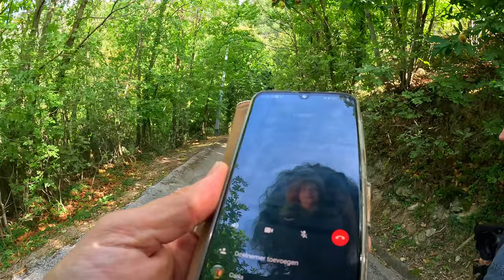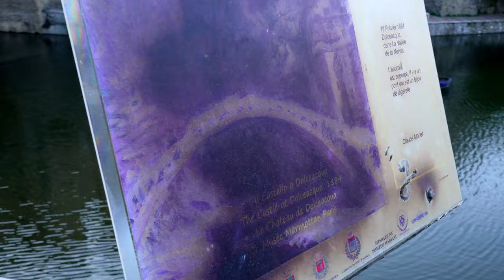"Tempting Property?" | S02E03 #19 | vanlife Adventures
We are Jacob and Maggie. We are musicians and composers. We sold our house, sold our company and now live full time in our campervan, our birdhouse.

In this eposide we are presented with a temping object.

For the past three month we have been travelling along the mediterranean coastline looking for a property to homestead. And after a lot of adventures, which you can see in Season 1, we have found our sweetspot:

Liguria.

The climate is great, it is not too cold and it is not too hot, not too far from home, and we love the Italians... for many reasons.

We hope our new content will inspire you to make your life an adventure!

This episode we visit a lot of real Estate Agents and make first contact. We didnt film everything, but it was a busy week. We go to see Agents in Savona, Sassello, Pontevecchio and Dolce Aqua. We slept at Celle Ligurie, Carcare, San Remo, Dolce Aqua and Olivetta San Michele.  We visit a possible house at San Giogio, with seaview, stay at a parking at Carcare, stay at a parking in Dolce Aqua, and return to Remolipark in Olivetta San Michele.

Morning Thoughts”. Themesong.  Written and performed by Jaap Wajer and Machteld van Duyn.

00:00 - Intro.
01:18 - Please subscribe!
01:27 - Morning in Celle Ligurie.
01:57 - Ging to Sassello.
02:13 - Going to Carcare.
02:55 - Carcare.
05:03 - To San Giorgio.
05:25 - Arriving in San Giorgio.
05:58 - The Agent calls.
06:53 -Tour of the House.
08:08 - Spooky!
08:37 - Pros and cons of the house.
09:48 - Going to Dolce Aqua.
07:05 - Angelo explains.
08:10 - Remolipark Imporessions.
10:03 - Dolce Aqua.
10:22 - Maggie fell!
10:58 - Which painter?.
12:02 - Back at Remolipark.
12:10 - Bluetti EB3A.
13:19 - Fiat 500!

updates!

I hope you enjoyed and watched the full video of "Tempting" S02E03 #19 | Campervan Adventures